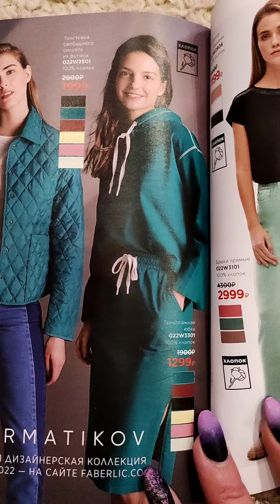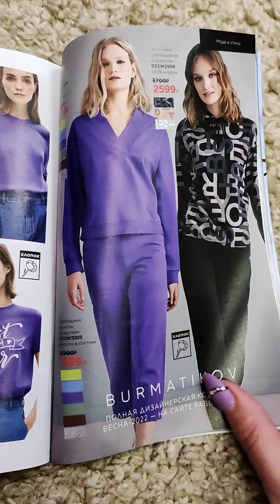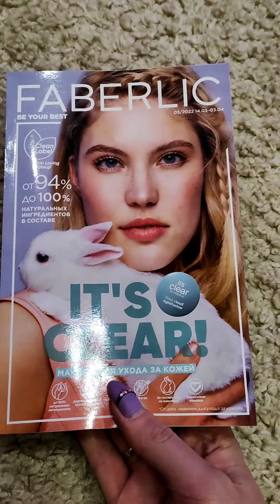спортивные костюмы Фаберлик! новинка!